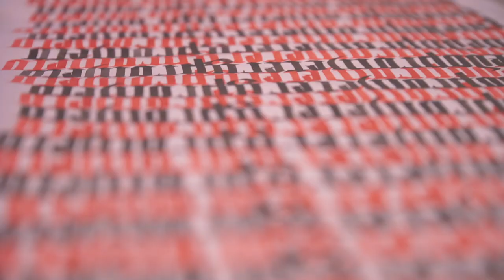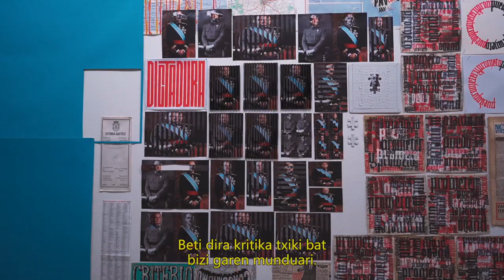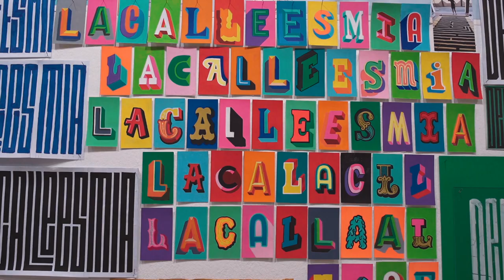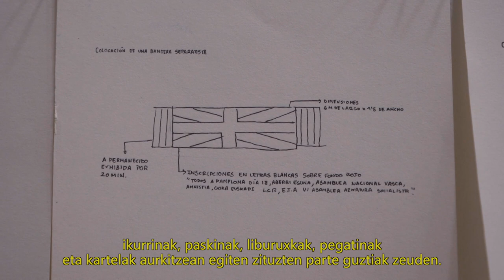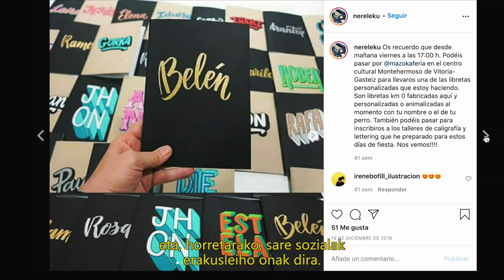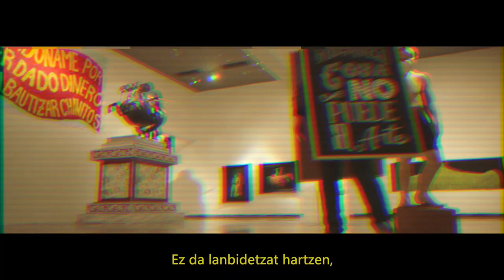Entrevista a Nerea Lekuona Elkarrizketa | Go Gasteiz Kultura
Nerea Lekuona artista eta diseinatzaileak bere obrak egiteko jarraitzen duen prozesu kreatiboari buruz hitz egiten du.

Hablamos con la artista y diseñadora Nerea Lekuona sobre su trabajo y sobre el proceso de creación que sigue para crear sus obras

 eta buletin elektronikoaren bidez!